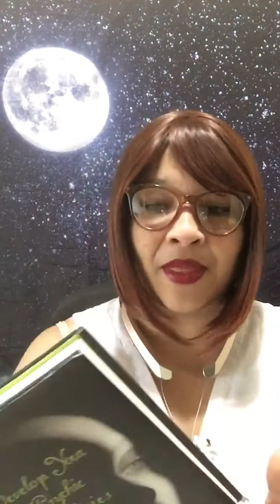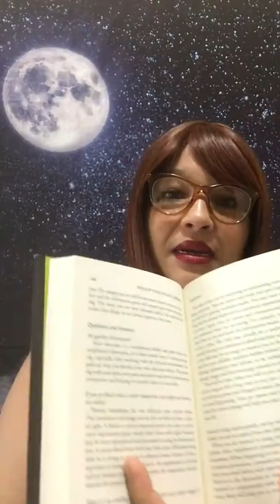Develop Your Psychic Abilities Book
The Author is Litany Burns by Barnes and Nobles